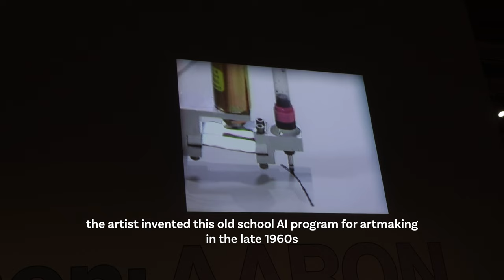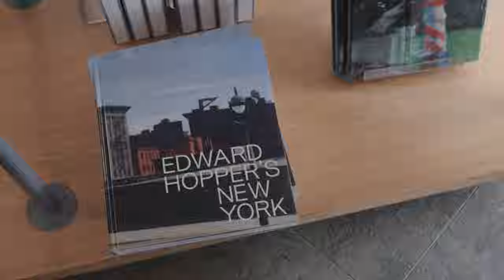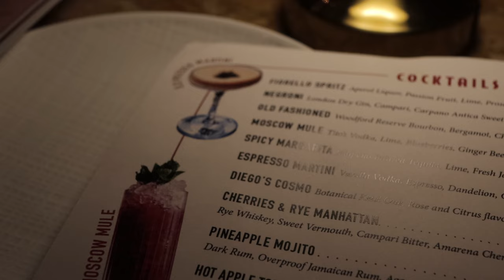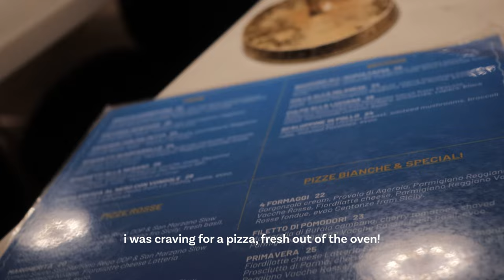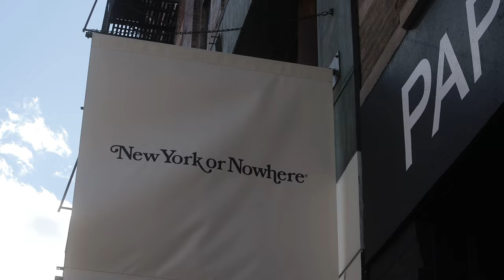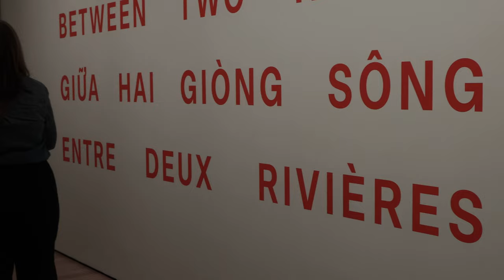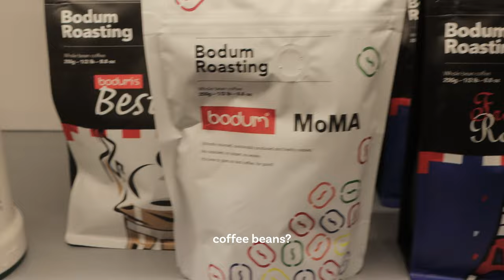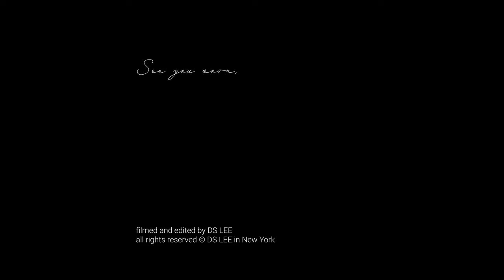Life, New York | art and food vlog, Whitney Museum, MoMA, making Oil Pasta, Cream Scone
"slow yet upbeat"